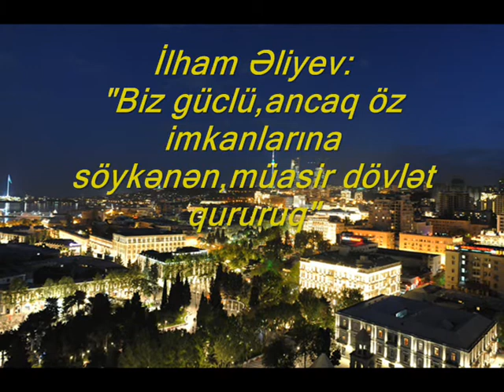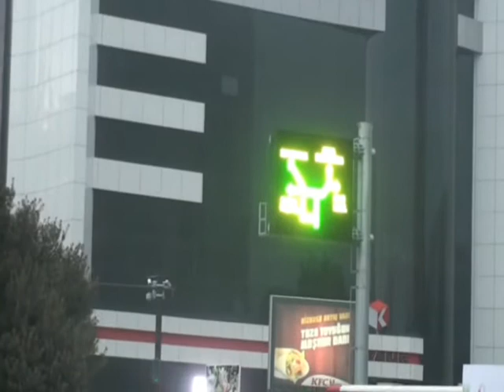İlham Əliyev Biz güclü,ancaq öz imkanlarına söykənən,müasir dövlət qururuq